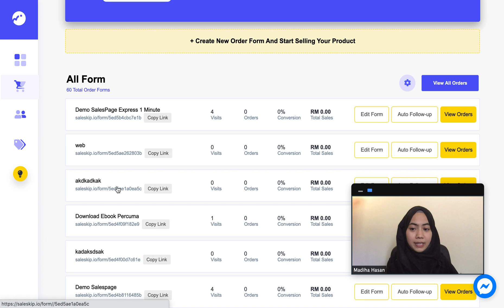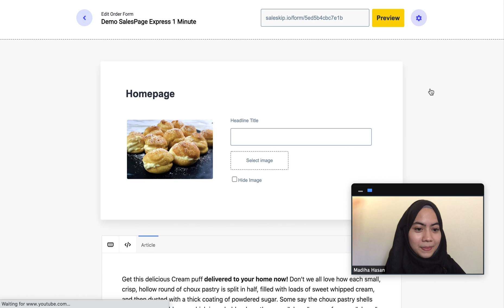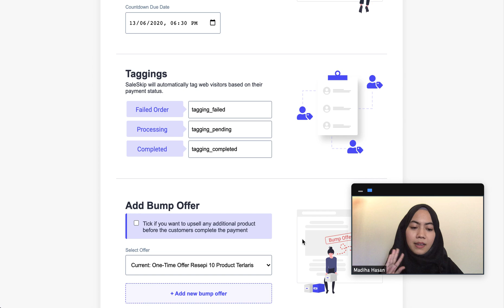Tutorial Cara Edit Semula Landing Page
Automatically convert web visitors into leads, then into customers. Create a highly converting landing page under 10 minutes. Try for free by visiting